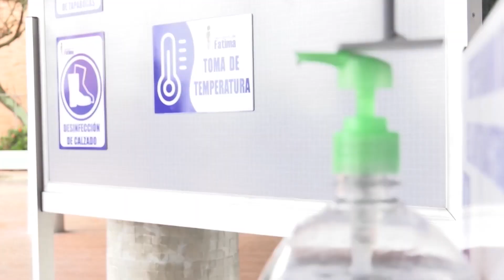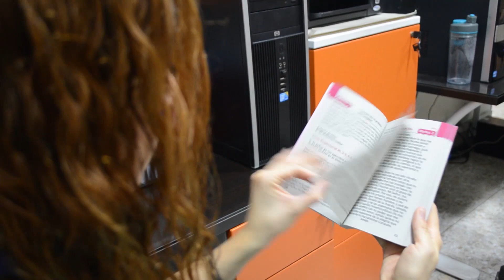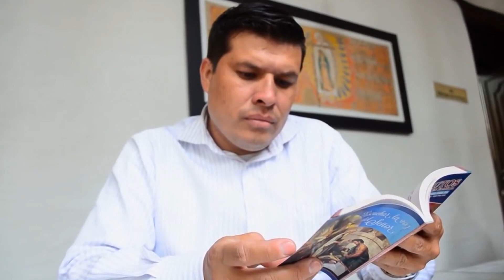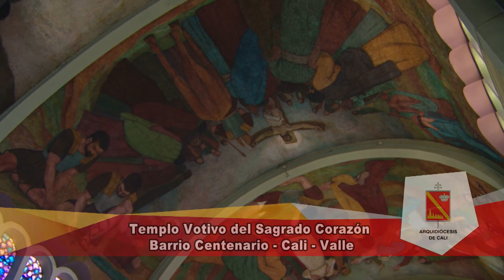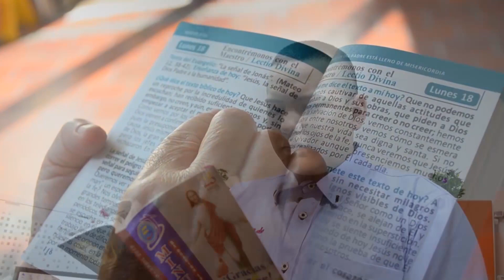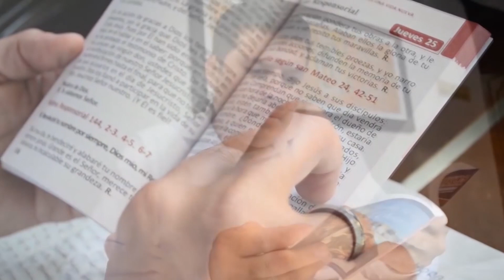EUCARISTÍA JUNIO 21 2020 - Arquidiócesis de Cali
Eucaristía celebrada en el Templo Votivo del Sagrado Corazón de Jesús, ubicado en el barrio Centenario de la ciudad de Cali. Décimo Segundo Domingo del Tiempo Ordinario.